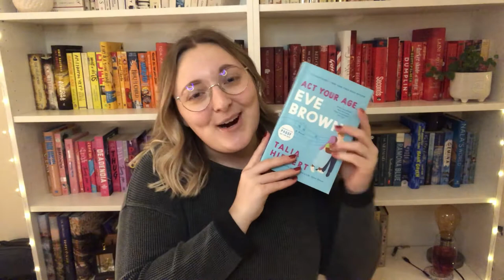Rave Review: Act Your Age, Eve Brown - Spoiler free [CC]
I received a free review copy of this book in exchange for an honest review.

I absolutely love this book and can't wait to read more from Talia Hibbert!

Outro: River (Prod. by Lukrembo)